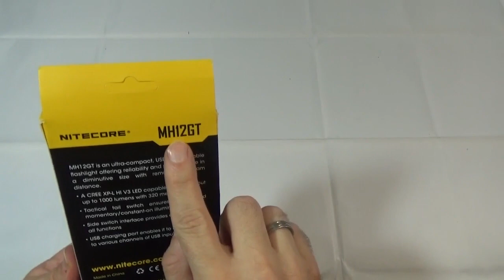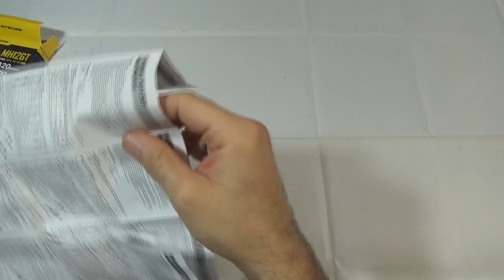Lanterna Nitecore MH12GT